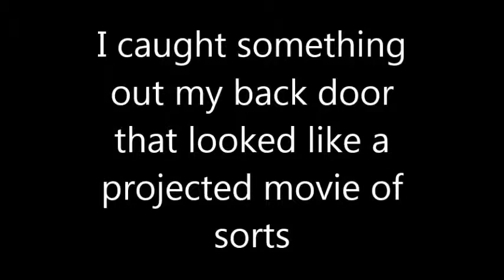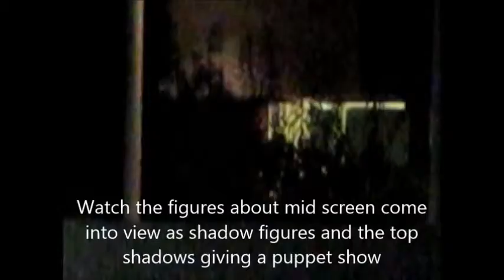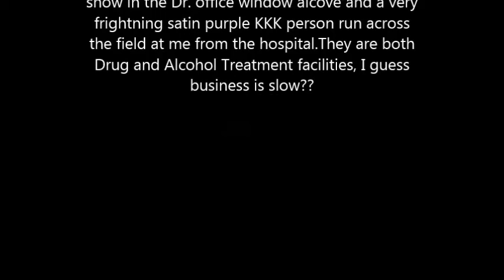The Allumbaugh House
2 1/2 years Ive been watching everything from ghosts , a  beetle juice images, and even a really scary KKK guy  in purple and yellow suit run me into my house, that was across the street though at Intermountain Hospital.  Never until tonight have I seen shit like this going on must be slow this season , trying to drive all of us over here crazy or maybe just to drink!!!